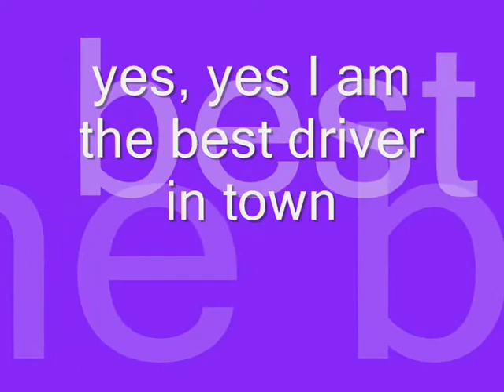Chihuahua Blue Blue is driving, the best driver in the world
Our chihuahua don't like  the car, but behind the wheel, she is in her element. To drive the car like a taxidriver.